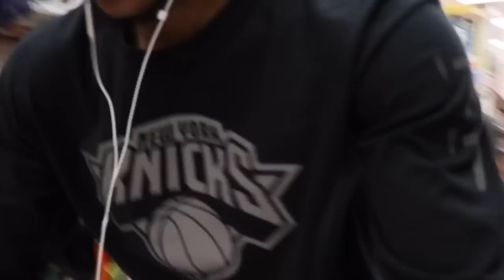24 HOUR FORT/ FLOOR IS LAVA CHALLENGE IN TOYSRUS (GONE WRONG!) KICKED OUT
24 HOUR FORT/ FLOOR IS LAVA CHALLENGE IN TOYSRUS (GONE WRONG!) KICKED OUT. Fooling around with friends in toyrus. We was kicked out by security.